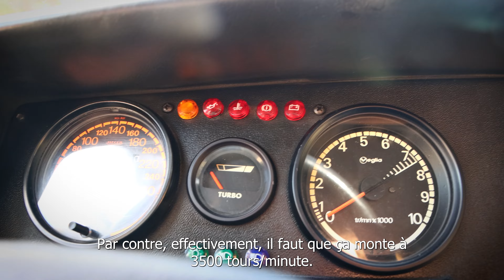[Les 4 Points News d'Anciennes] La Peugeot 205 Turbo 16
Nous avons eu la chance d'être invités dans le sud de la France pour essayer cette superbe Peugeot 205 Turbo 16. Une voiture de légende de la marque française produite à 200 exemplaires, avec une aura de dingue et des performances réelles.

Musiques utilisées :
- Dusty Fingers - DJ Williams
- RKVC | Burlesque Heartache
- Green Daze - Audionautix